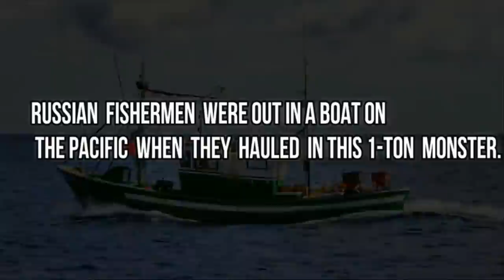​Russian Fishermen Were Out In A Boat On The Pacific When They Hauled In This 1-Ton M...er.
66 Days After Their Son Goes Missing At Sea This Family Gets An Astonishing Phone Call‏

This Luxurious Old House’s Dark Nazi History Is Giving Its New Owners Some Real Second Thoughts